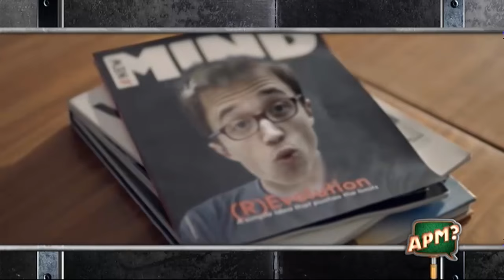APM? Extra - CAPÍTOL 387 - 19/02/2017